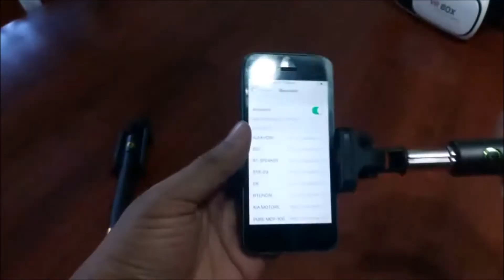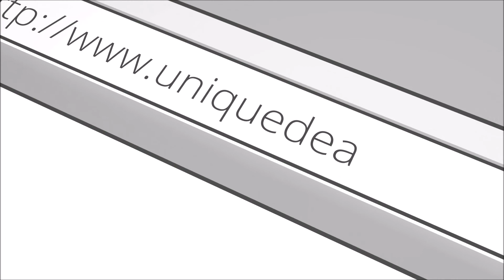Locust Bluetooth Selfie Stick Setup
How to setup a Locust Bluetooth Selfie Stick